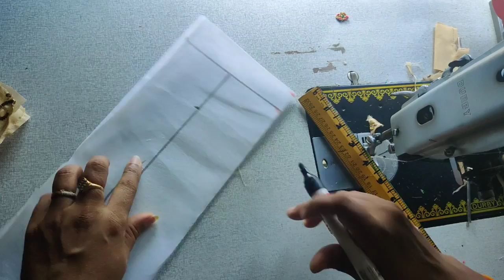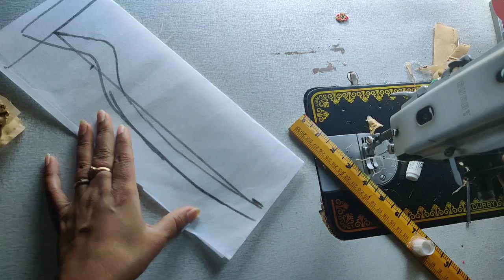ಬ್ಲೌಸ್ ಗೆ back ನಲ್ಲಿ ಸಿಂಪಲ್ಲಾಗಿ ಒಂದು ಡಿಸೈನ್ ಮಾಡಿ ಎಷ್ಟು ಸುಲಭ ನೀವೇ ನೋಡಿ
simple and beautiful modern  back blouse  design